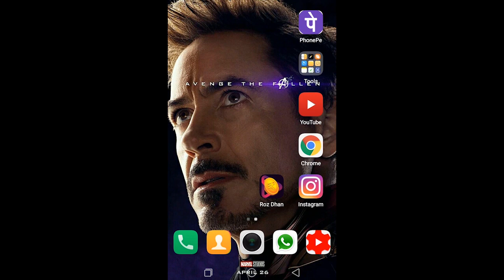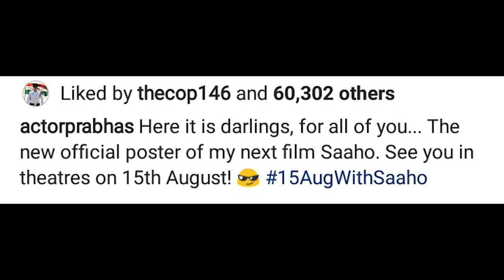Saaho 1st Official Poster | ShadesOfSaaho | Chapter1 Prabhas Shraddha Kapoor,15th August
REFFER CODE- 06JILA

Chapter 1 of The Shades of Saaho. Saaho The Multi-Lingual Indian Movie ft. Rebel Star Prabhas and Shraddha Kapoor, Directed by Sujeeth and Produced by Vamsi, Pramod and Vikram under UV Creations. This Video Has The Making Of Abu Dhabi Schedule Featuring The Action Choreographer Kenny Bates. Music For This Video Has Been Composed By Thaman S While The Music For The Movie Has Been Composed By Shankar Ehsaan Loy.

The Prestigious Indian Film Saaho Also Stars Jackie Shroff, Neil Nitin Mukesh, Vennela Kishore, Murli Sharma, Arun Vijay, Prakash Belavadi, Evelyn Sharma, Supreeth, Lal, Chunky Pandey, Mandira Bedi, Mahesh Manjrekar, Tinu Anand Among Others. Saaho Is Being Made In 4 Languages Simultaneously - Telugu, Hindi, Tamil And Malayalam.

Movie: Saaho
Cast: Prabhas, Shraddha Kapoor, Jackie Shroff, Vennela Kishore
Director: Sujeeth
Producers: Vamsi Krishna Reddy, Pramod Uppalapati and Vikram Reddy
Banner: UV Creations
Music Director: Shankar Ehsaan Loy
Director of photography: R. Madhie
Production Designer: Sabu Cyril
Editor: Sreekar Prasad
VFX Supervisor: Kamal Kannan
Action Choreographer: Kenny Bates
Teaser Editor: Nikhil Nadella
Making team - Shankar Vadla, Bhaskar Boorla
BGM for Chapter 1 Of Shades of Saaho: Thaman S
Sound Effects Designer: Sachin Sudhakaran

3 ki Shakti😆💪